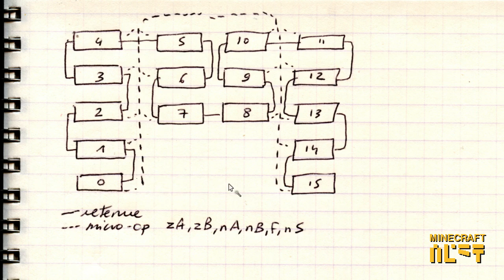Je construis un ordi dans Minecraft - S3E09 - L'UAL 16 bits « instant » ?!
Saison 3 de « Je construis un ordi dans Minecraft »
On continue de fabriquer l'UAL ! L'Unité Arithmétique et Logique dans sa version 16 bits tout en piston.
2218 pistons !

Malheureusement celle-ci ne marche pas :(
Y'a du boulot de mise au point, à moins qu'on est atteint une limite...
Je met quand même la « chose » en téléchargement pour les curieux
Ou les dépanneurs géniaux !!! ;)